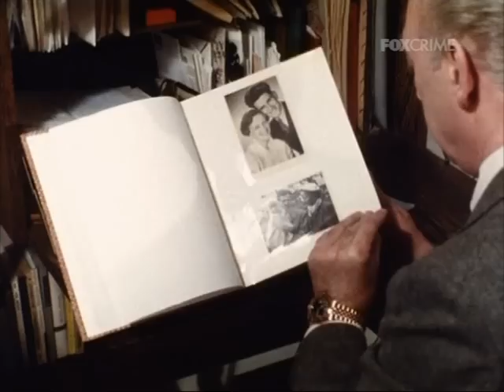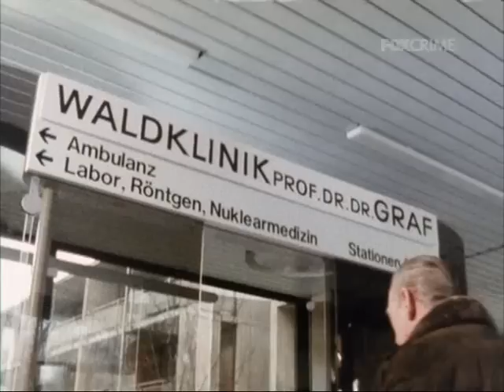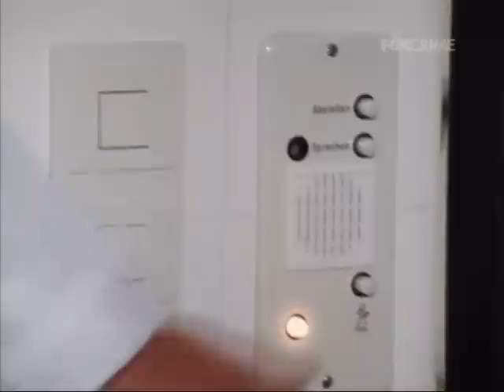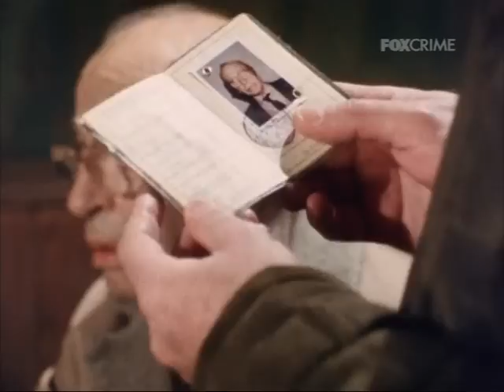Ispettore Derrick 117 1984 Una Difficile Eredita'